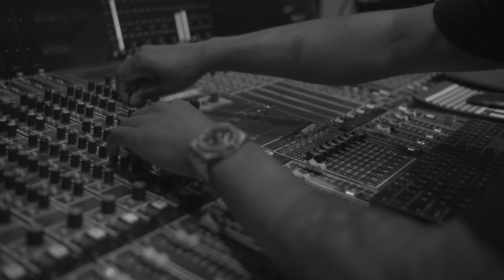Adrian Truth - Your Dream (Official Video)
Right After releasing his Single “For Love”, Adrian Truth drops a soulful heartwarming tune, that channels the spirit of legend Marvin Gaye. “You know you’re worth and now you’ve been redeemed, Cus Living in your truth is meant to be.”
Your Dream by Adrian Truth, Produced by Jo Blaq and Tim Ogutu